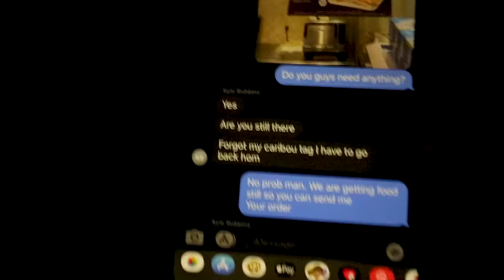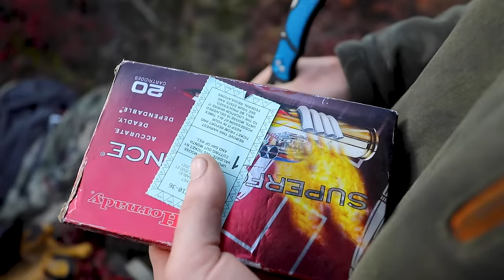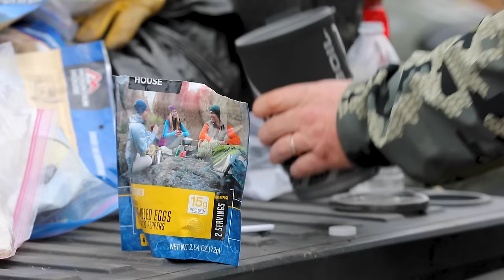2020 Alaska Moose & Caribou Hunt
Hunting Alaska for moose and caribou.